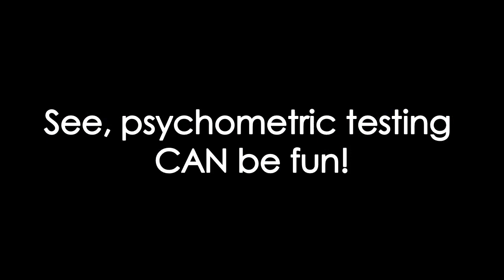Psychometric Testing is Not Boring